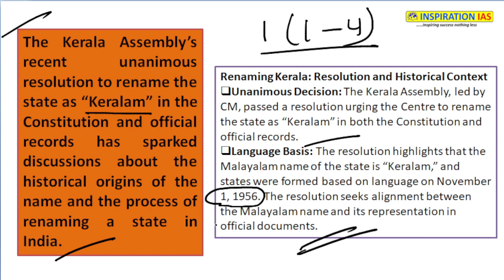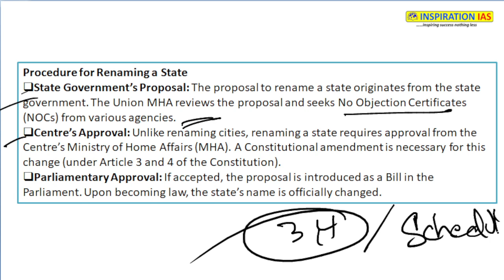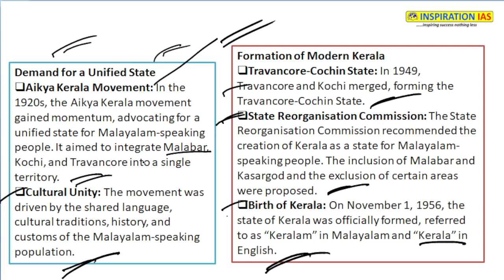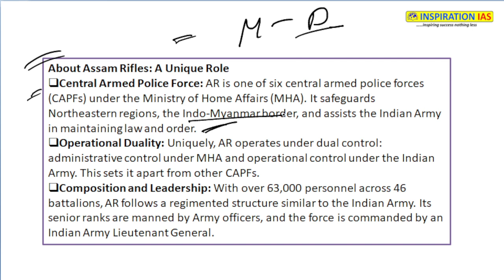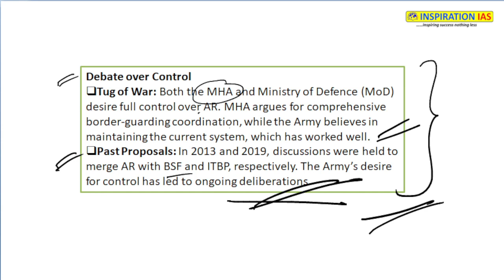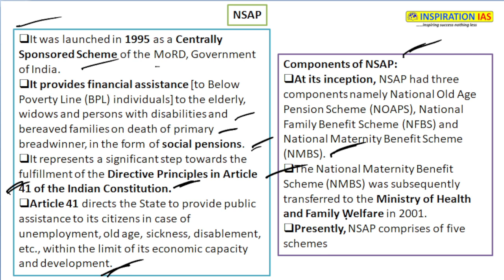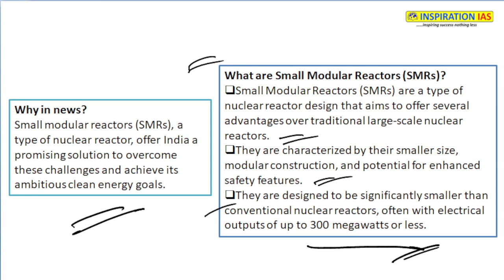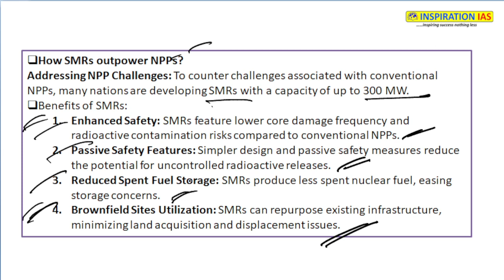KERALA TO KERALAM | Renaming Kerala | Assam Rifles | NSAP | SMR | 10TH AUGUST DNA | INSPIRATION IAS